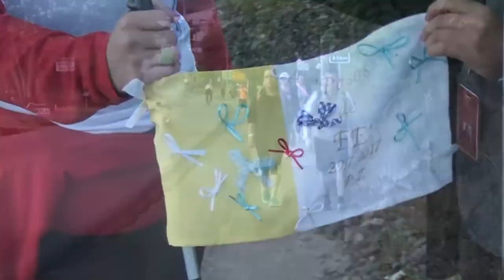Monseñor Juan Miguel Castro presidirá la eucaristía de vestimenta de la negrita